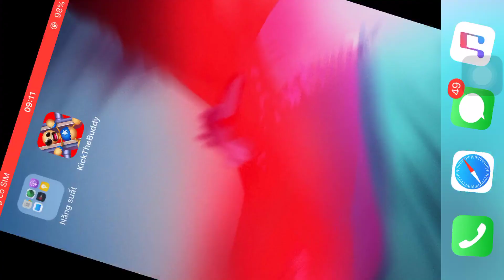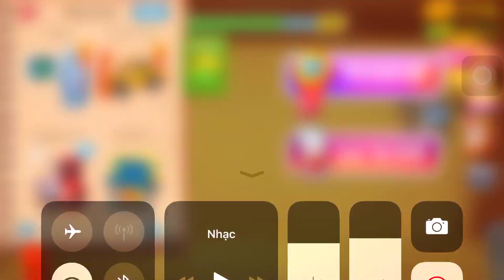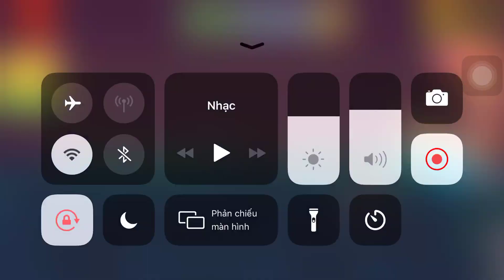Monster Flower, Tiger Vs The Buddy| Kick The Buddy